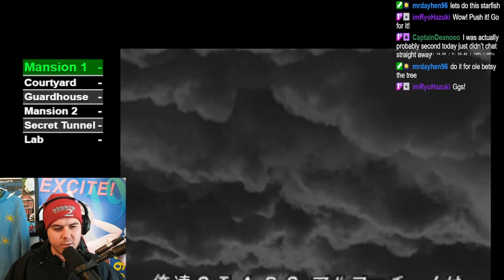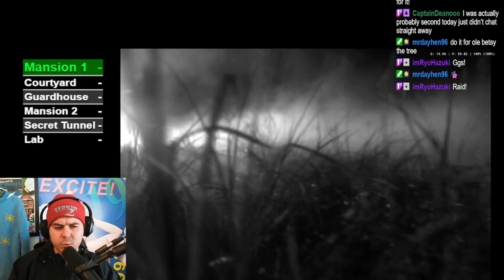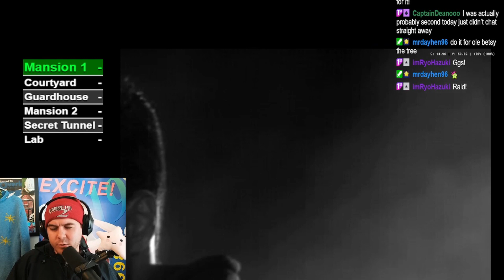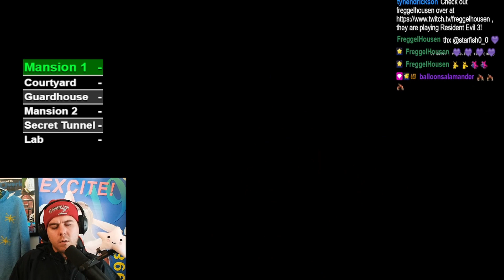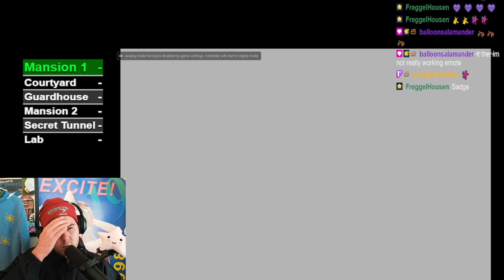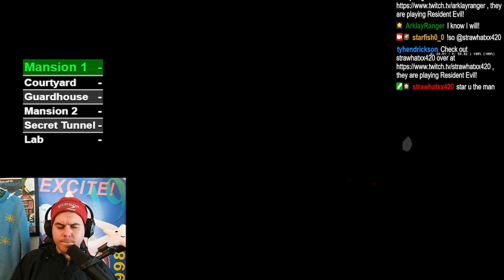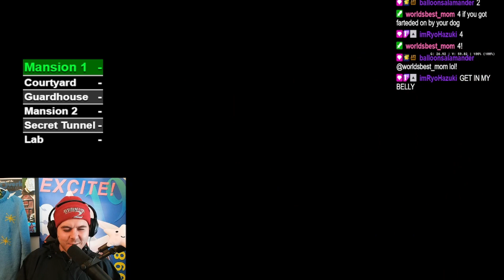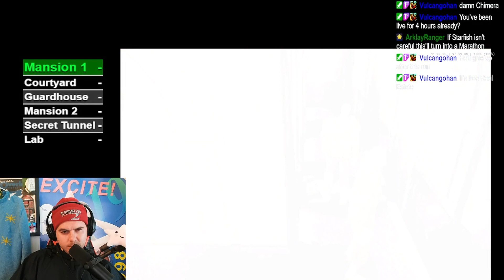starfish #39 ResidentEvil Arranged No Damage Jill Any%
In Episode #39 This is another attempt at Jill Arranged Mode, Bad Ending,